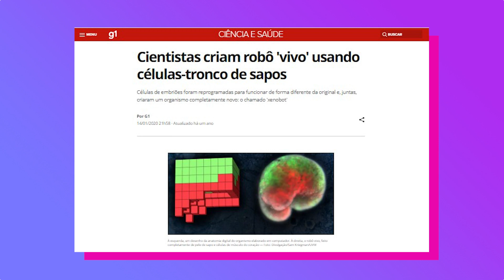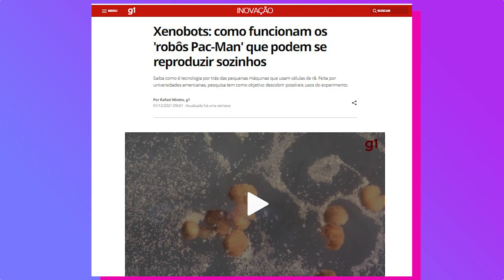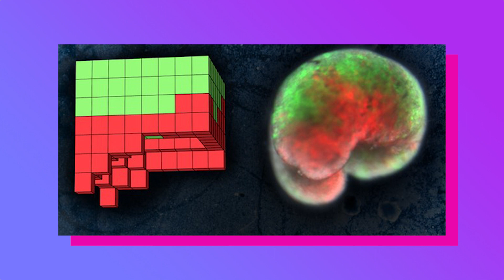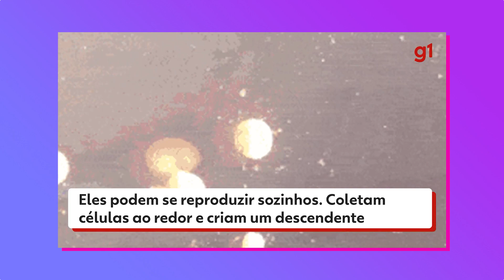Xenobots: como funcionam os 'robôs Pac-Man' l g1 EXPLICA l g1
Os cientistas que criaram os "robôs vivos" usando células de rã divulgaram novos avanços da tecnologia. Conhecidos como xenobots, os minúsculos robôs podem agora se reproduzir. Mas o que são os xenobots? Até onde isso vai? Veja o vídeo com Carol Prado! O g1 explica!

Olá!